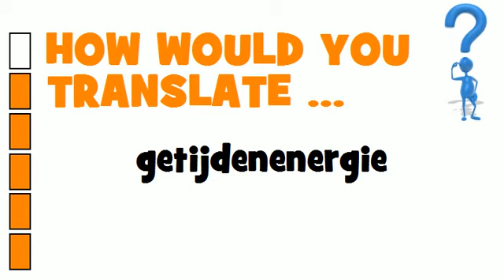DUTCH TRANSLATION QUIZ = getijdenenergie